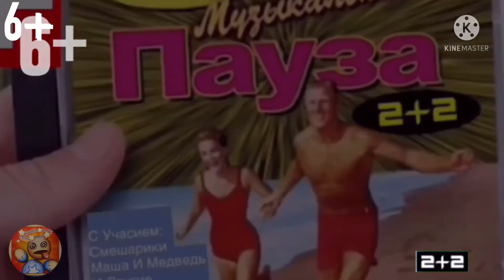Музыкальная Пауза 2+2 выпуск 6 Песенка №28